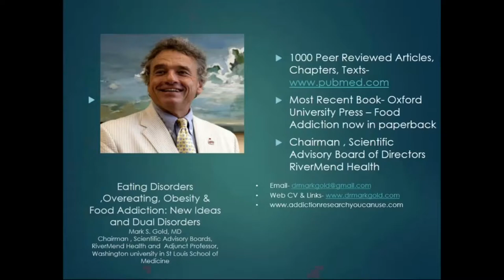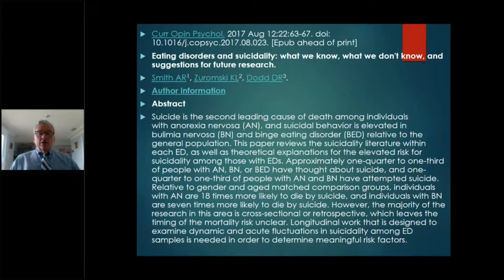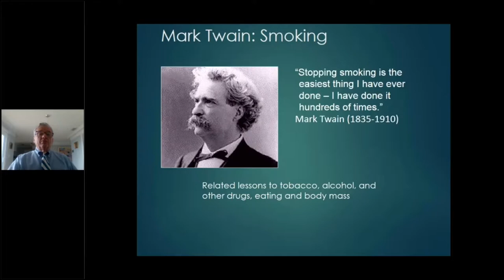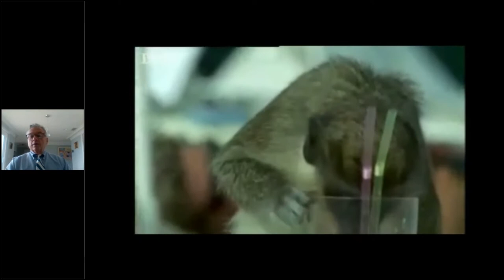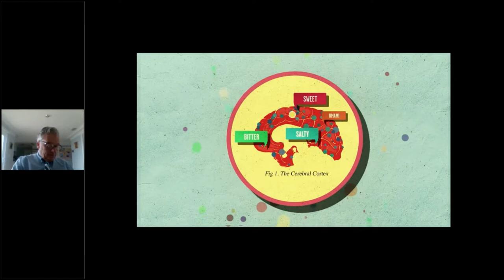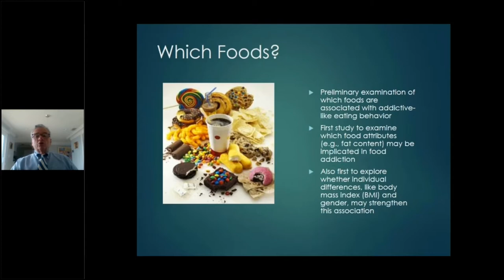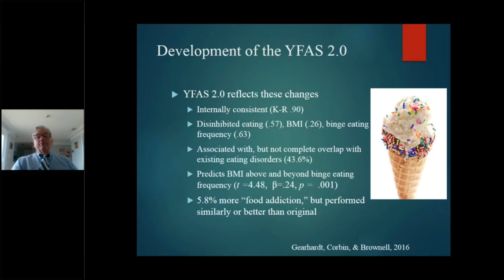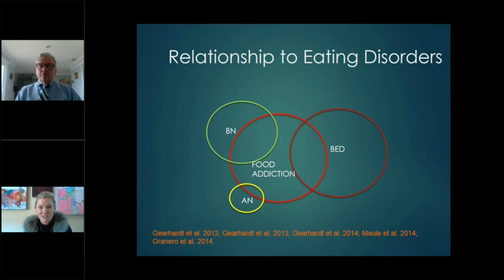Mark S. Gold, MD: Eating Disorders – AN, BN, BED, Food Addiction–Alcohol and Drug Abuse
Mark S. Gold, M.D. is the Chairman of Rivermend Health’s Scientific Advisory Boards. He serves as Chairman of the Addiction & Psychiatry Scientific Advisory Board and also as the Chairman of the Eating Disorders and Obesity Scientific Advisory Board. He served as Professor, the Donald Dizney Eminent Scholar, Distinguished Professor and Chair of Psychiatry from 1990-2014. Dr Gold was the first Faculty from the College of Medicine to be selected as a University-wide Distinguished Alumni Professor and served as the 17th University of Florida’s Distinguished Alumni Professor.